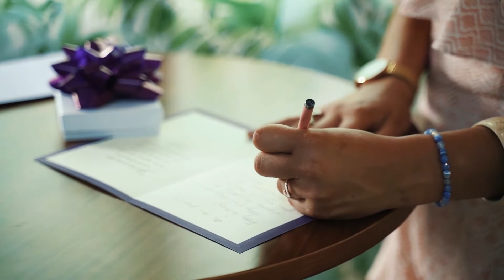Simpatia Poderosa para Colocar o Homem Embaixo dos seus Pés e Dominá-lo Completamente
Então, para você ai mulher que está querendo botar esse cara na mão. Cara complicado, o que você vai fazer? Muito simples. Você vai pegar um travesseiro. Você vai trocar a sua roupa de cama toda, vai pegar o travesseiro dele e vai levar para o sol.

📲​Quer agendar uma consulta particular com a Sol? Me chame no privado⤵️